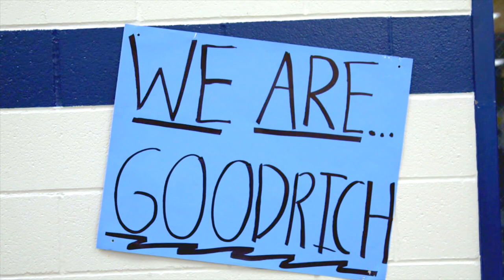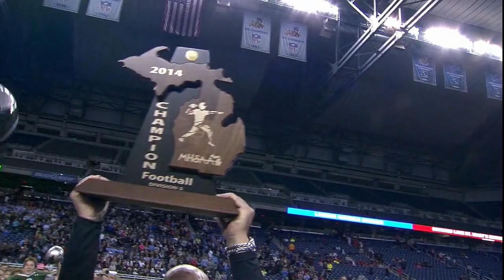2022 MHSAA D6 Football Finals: Grand Rapids West Catholic 59 vs Negaunee 14 (November 25, 2022)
The 2022 MHSAA Division 6 State Championship Game featured Ford Field regular Grand Rapids West Catholic, and a first time in 20 years finalist, the Negaunee Miners from Michigan's upper peninsula.

In a sequence that saw Negaunee score on the final play of regulation in the first half, and then return  the opening kick off of the third quarter for a touchdown, the game was tied 14-14 early in the third quarter. From there, the West Catholic Falcons offense took over the game.

Senior running back Timmy Kloska turned into one of the stars of the weekend at Ford Field, as he amassed 241 (171 in the second half) yards and four touchdowns rushing for the Falcons. That effort led to 45 unanswered points in the second half!

Grand Rapids West Catholic cruised to a finals record for scoring, defeating Negaunee 59-14, and putting up 520 yards of total offense in the process.

Dan Dickerson (play-by-play) and former University of Michigan quarterback John Wangler (analyst) called the game for Bally Sports Detroit.